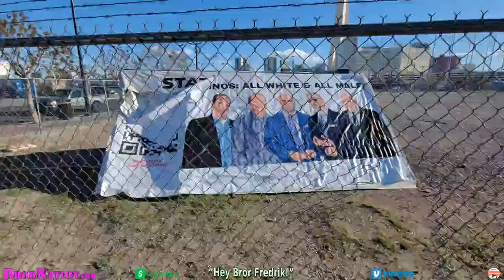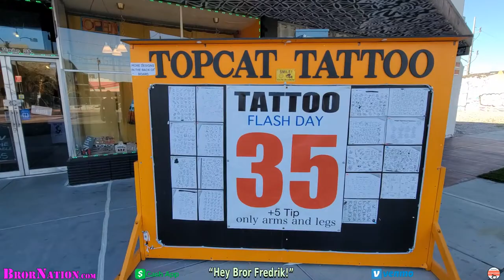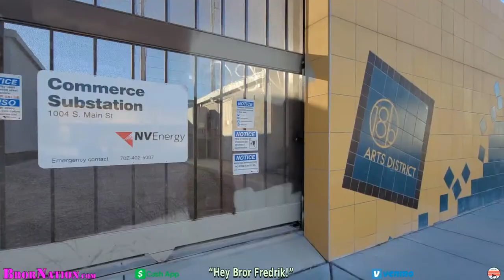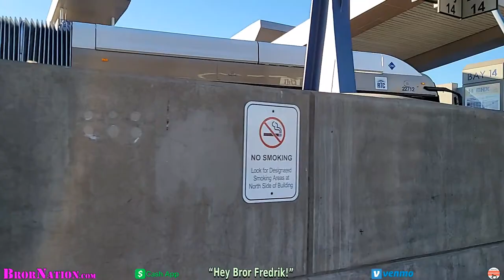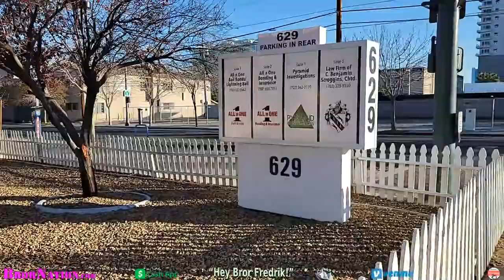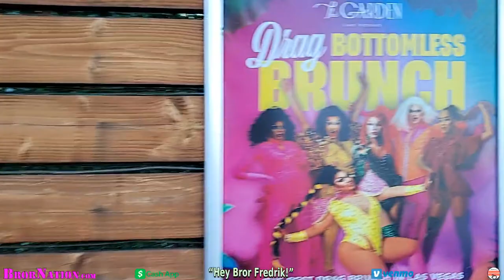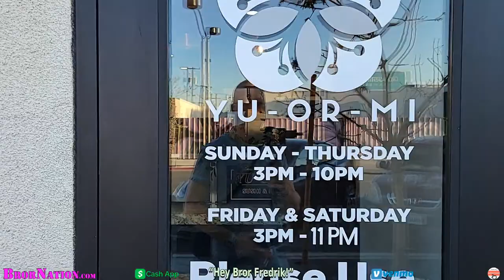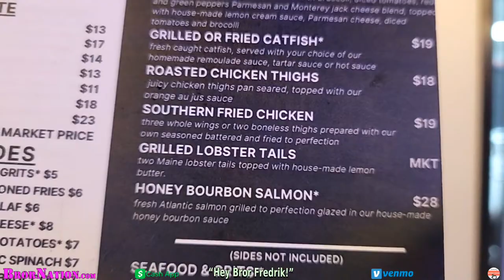🚨 LAS VEGAS LIVE - DOWNTOWN LAS VEGAS ARTS DISTRICT IRL! ☝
EXPLORING THE ARTS DISTRICT IN LAS VEGAS ON A WEDNESDAY NIGHT IRL NOW

Join me Live for a Wednesday Las Vegas IRL from fabulous Las Vegas, Las Vegas news, chat and a whole lotta fun! Tonight's subjects include the latest news on Las Vegas and whatever else might pop into my head!

✅ Get notified when my new platform, Raw and Uncensored, is open to the public!

Your daily dose of real talk, satire, social and cultural commentary, vlogging, motivation and a few laughs along the way!

✅ BrorNation Get together 2024 - Learn more by watching this video - Tickets are Limited!

✅  Mailing Address
Bror Fredrik
6130 West Flamingo Rd
Suite 659